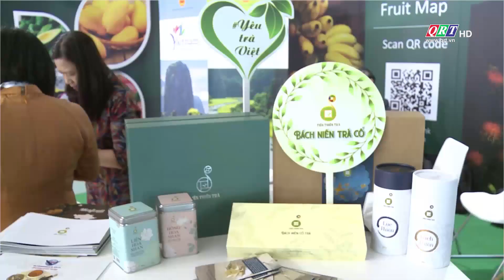Trái cây Việt Nam lần đầu ra mắt tại hội chợ Macfrut 2021 | QRT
Câu chuyện thế giới || Truyền hình Quảng Nam - QRT